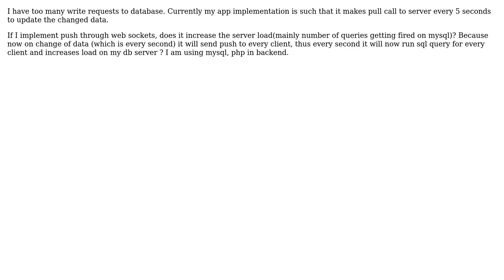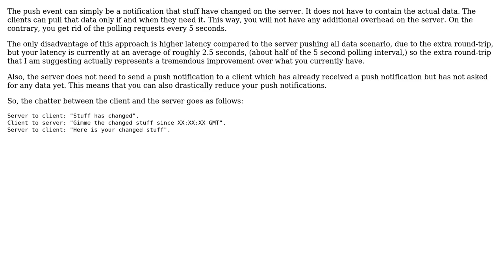Does push via web sockets increases server load if I have too many write requests?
Software Engineering: Does push via web sockets increases server load if I have too many write requests?

With thanks & praise to God, and with thanks to the many people who have made this project possible! | Content (except music & images) licensed under CC BY-SA | Music | Images & others | With thanks to user pankaj user Mike Nakis and the Stack Exchange Network Trademarks are property of their respective owners. You are responsible for your own actions.